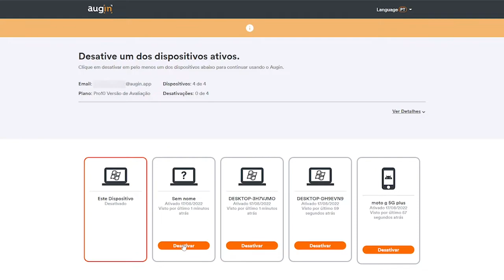Cómo gestionar los dispositivos en Augin